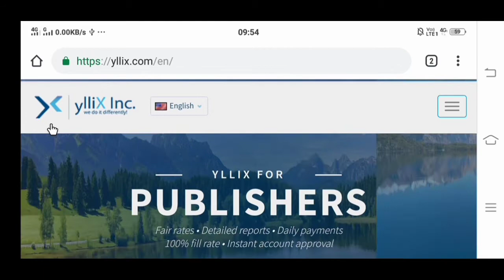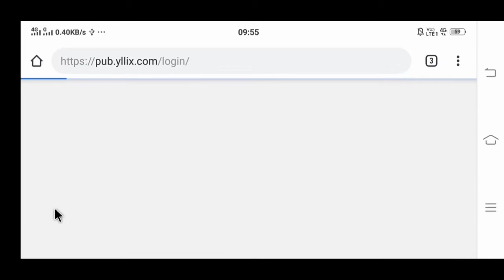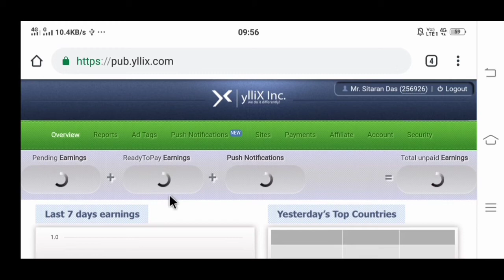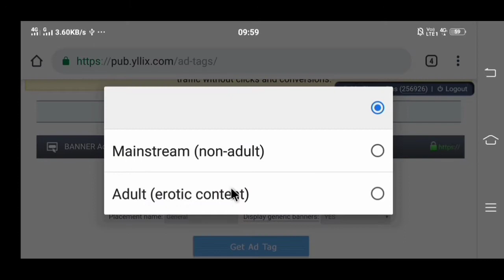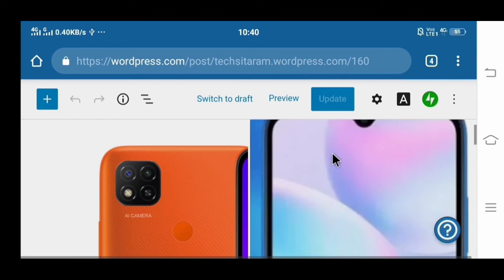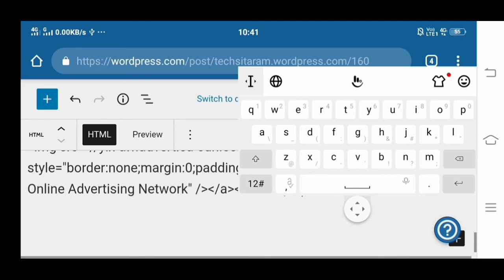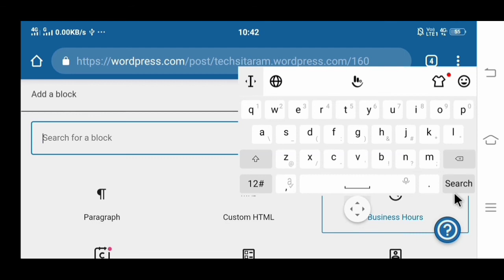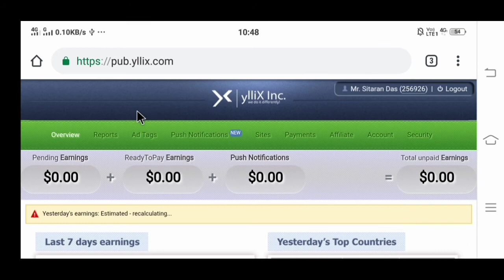Adsense best alternative ad network site Yllix.com ll highest earning ad network site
Hello friends,
'Technical Sitaram'.

Friends, all the videos that are uploaded to our YouTube channel are technology related. Our channel videos are unboxing and review, tips and tricks, tech news, learning, training, blogging, youtube related, website, software, apps, engineering, experimental, editing, earning, educational etc. I will always try to teach you something new.

Note : - Full Credit to Owners. All Image, Music and Video Clip show in the video belongs to the respected owners.

।। How to get 2000 rupees ad credit in your adwords account ?"